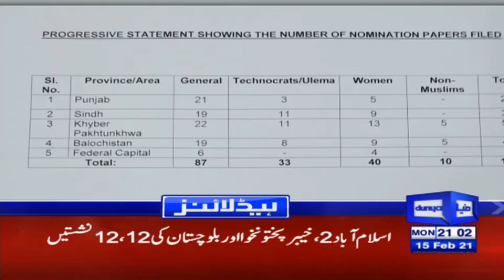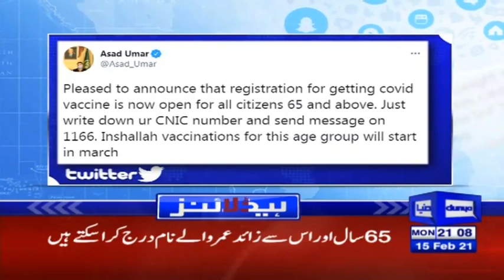Another Big Revelation Of Maryam Nawaz | Headlines & Bulletin 9 PM | 15 Feb 2021 | Dunya News | HA1V